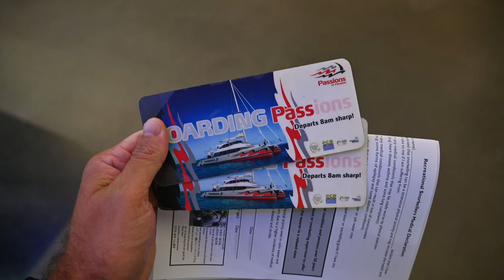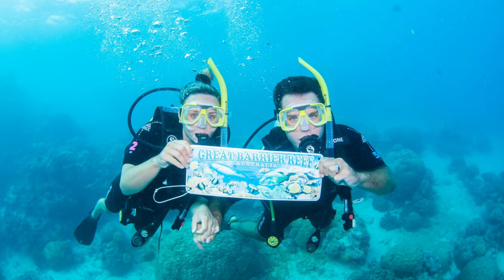Scuba Diving the Great Barrier Reef - IS IT STILL WORTH IT?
In this vlog, we SCUBA DIVE THE GREAT BARRIER REEF! When we started our trip around the world, one of the bucket list items we wanted to check off was scuba diving in this natural wonder.

The Great Barrier Reef is the world’s largest coral reef system, spanning over 2,300 kilometers and home to around 600 types of coral, 1,625 species of fish, and countless other marine creatures. It's so vast, it can even be seen from space! Not only is it a UNESCO World Heritage site, but it's also considered one of the seven natural wonders of the world.

We finally got to experience its beauty firsthand with Pro Dive Cairns in Northern Australia.